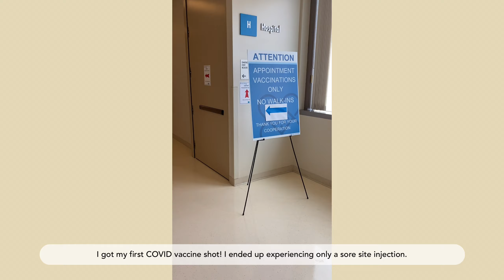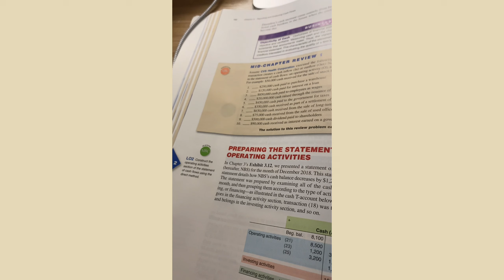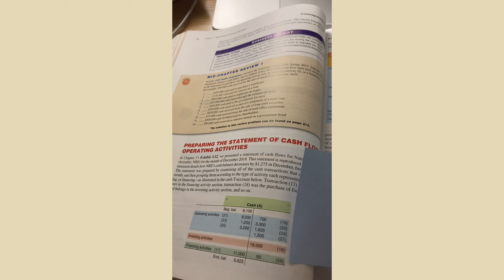Stanford Business School Diaries - 2nd vaccine, Ribbon cutting of new practice, & honest reflection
Vlogging the real-life experience as a Stanford Business student at the GSB, mom of 2, running my business and trying to keep it all going. In this episode, I get my first dosage of COVID-19 vaccination, attend the ribbon cutting of FLOE Optometry - Costa Mesa (!) and catch up on studying while give an honest heart-to-heart chat about what's been going on.

Hannah is an entrepreneur who is an optometrist, started a practice cold in 2012, loved the creation process, and decided that's where her strength was and started helping create practices and improving practices for other optometrists and ophthalmologists. In Jan 2021, she started her journey in the Stanford University MSx program (which is similar to Stanford's Executive MBA program), to get the foundational business knowledge and also tap into Stanford's amazing network!